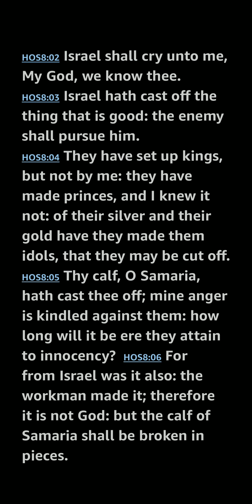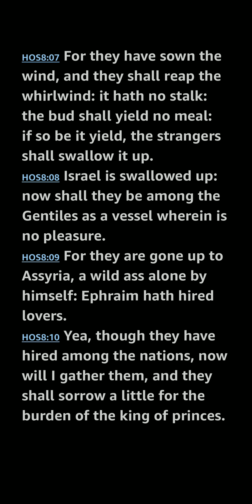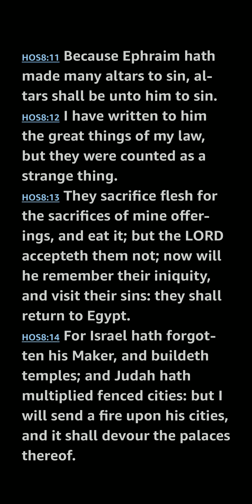Hosea 8 KJV